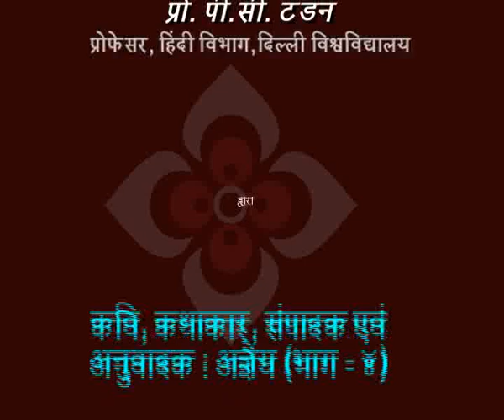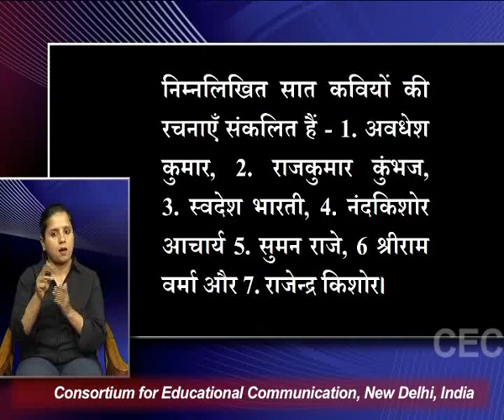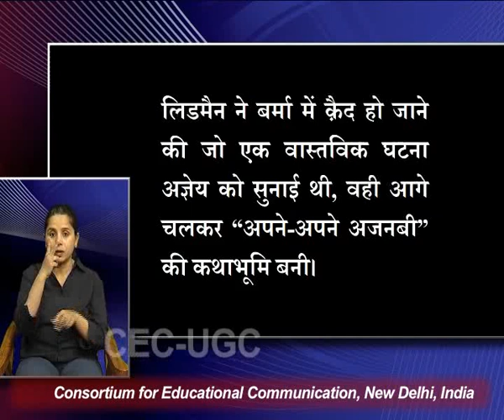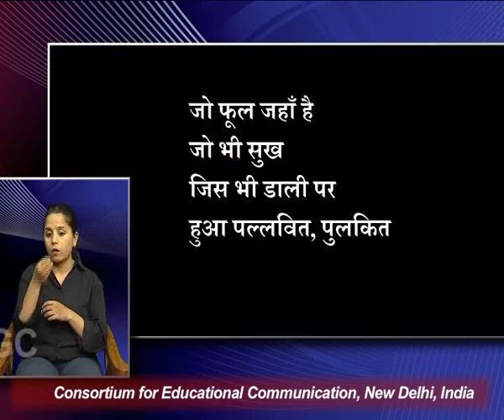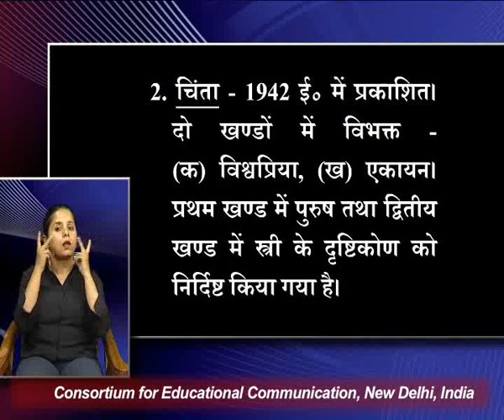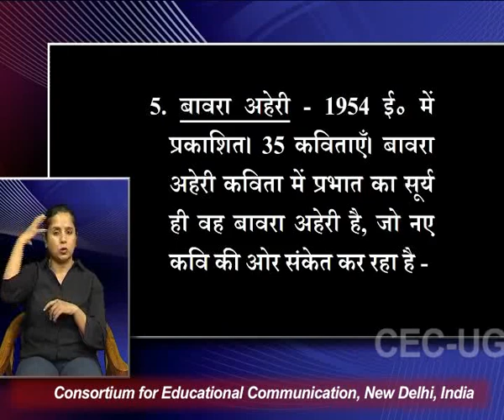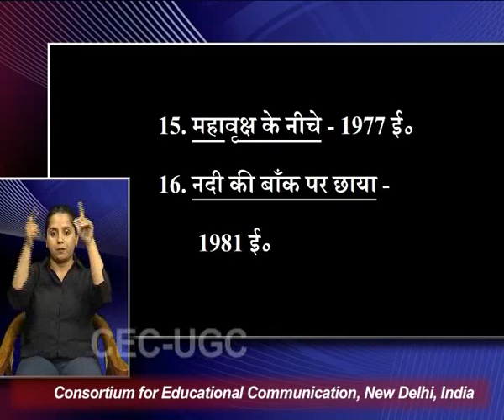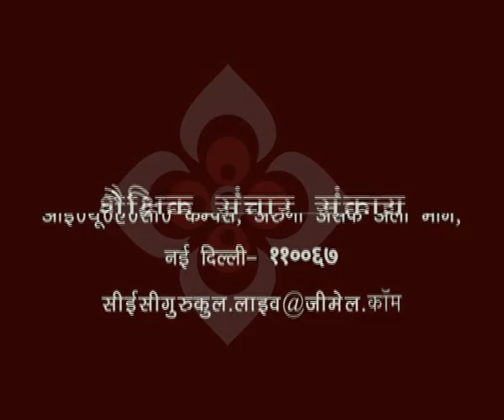कवि, कथाकार, संपादक एवं अनुवादक : अज्ञेय (भाग-४)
यह व्याख्यान कवि, कथाकार, संपादक एवं अनुवादक  : अज्ञेय (भाग - ४) के बारे में बात करता है I